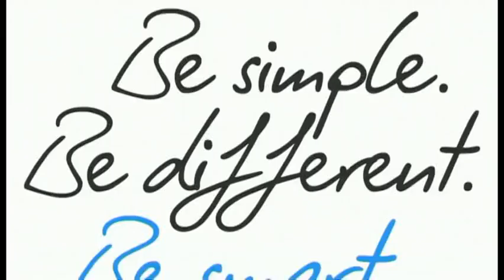EN - Analysis of the stage - Stage 14 (Limoux - Foix)